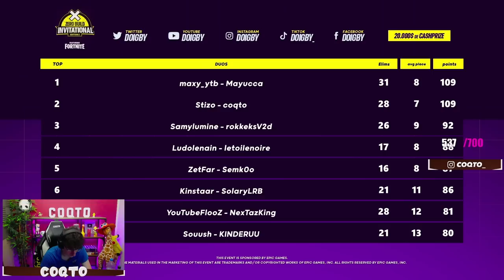ON ALLAIT GAGNER 20 000€ A LA DOIGCUP QUAND SOUDAIN...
Partez à la découverte d’un monde médiéval et fantastique avec mes 10 tips pour bien débuter sur Kingdom Maker, un jeu avec une seule règle : La VOTRE.